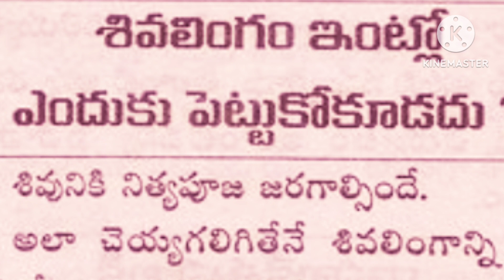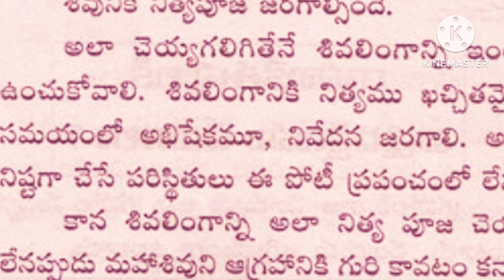శివ లింగం ను ఎందుకు ఇంట్లో ఉంచ్చు కోరాదు. .....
శివలింగం  ను ఎందుకు ఇంట్లో ఎందుకు ఉంచకొరాధు...